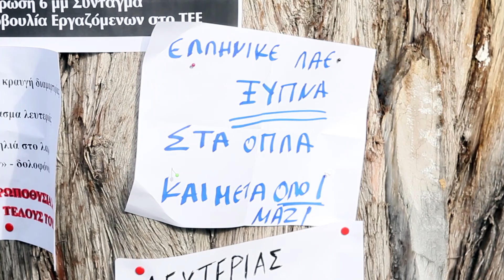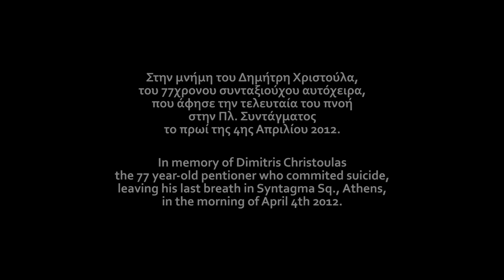ΔΗΜΗΤΡΗΣ ΧΡΙΣΤΟΥΛΑΣ: ΔΕΝ ΗΤΑΝ ΑΥΤΟΚΤΟΝΙΑ (SUICIDE PENSIONER: IT WASN'T SUICIDE) 04.04.2012 [34']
"ΑΥΤΗ ΔΕΝ ΗΤΑΝ ΑΥΤΟΚΤΟΝΙΑ...ΗΤΑΝ ΚΡΑΤΙΚΗ ΔΟΛΟΦΟΝΙΑ!" (ΠΛΑΤΕΙΑ ΣΥΝΤΑΓΜΑΤΟΣ, 4 Απριλίου 2012) [ΜΟΝΤΑΡΙΣΜΕΝΟ ΒΙΝΤΕΟ: 34']

Στη μνήμη του Ηρωικού Έλληνα Πατριώτη που, θαρραλέα, προτίμησε ένα Αξιοπρεπές Τέλος...από μια Εξαθλιωμένη ζωή στη σύγχρονη, δημοκρατική, Ευρωπαϊκή Ελλάδα.

"THIS WASN'T SUICIDE...THIS WAS GOVERNMENT MURDER!" (SYNTAGMA SQUARE, 4 APRIL 2012) [EDITED VIDEO: 34']

In memory of the Heroic Greek Patriot who, courageously, chose a Decent Death...rather than a Wretched life in modern-day, democratic, European Greece.